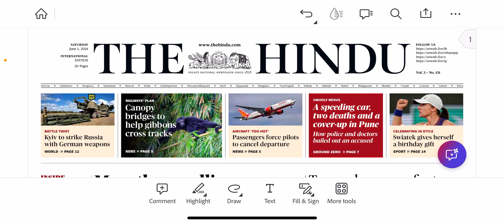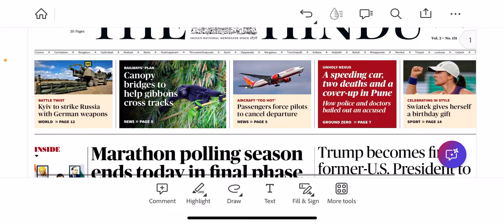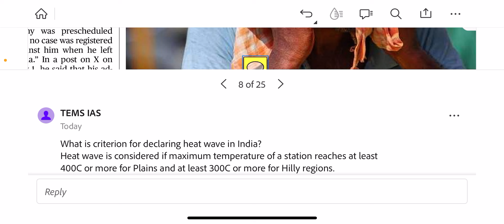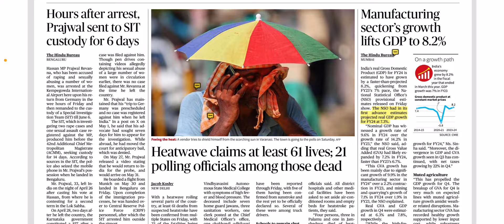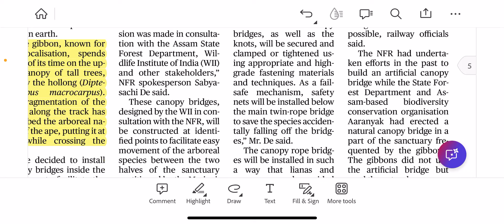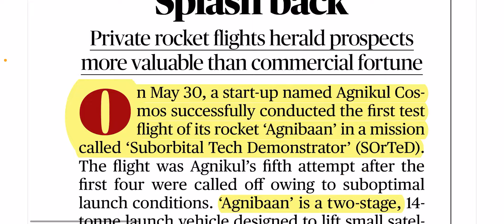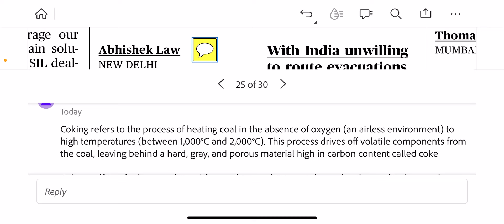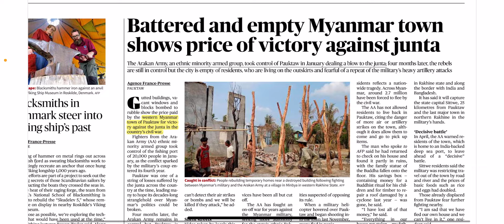01 June 2024 The Hindu Newspaper Analysis | Upsc current Affairs discussion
01 June 2024 The Hindu Analysis presented to you by The Exams Made Simple.

Today we will discuss the following topics: -

00:57 Prelims Specific Questions
03:33 Donald Trump Hush Money Case
06:33 Heatwaves in India
08:12 Nominal vs Real GDP
11:25 Hoolock Gibbon
14:46 Urban Heat Island
15:58 Editorial 02 Splash Back - Agnikul
17:41 Koya Tribe
18:42 India Mongolia Coking Coal